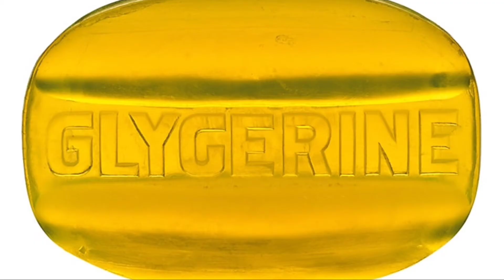Skin care in winter at home।Skin care tips in bengali । How to take care of lips in winter। Dishari।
In this video you will know about easy skin care tips in winter.Skin care tips in bengali.
Skin care
Lip care
Best skin care tips in winter
Easy skin care at home
Skin care tips in Bangla
শীতে ত্বকের যত্ন
শীতে ত্বকের যত্নে ঘরোয়া উপায়
শীতে ত্বকের শুষ্কতা দূর করার উপায়
শীতে ত্বকের পরিচর্যা
শীতে ত্বকের যত্ন কিভাবে নেবেন
শীতে ত্বক ভালো রাখার উপায়
ত্বকের যত্ন
শীতে ঠোঁটের যত্নে কি করবেন